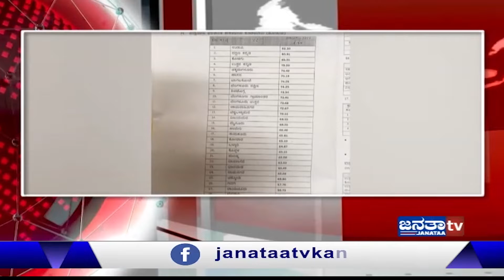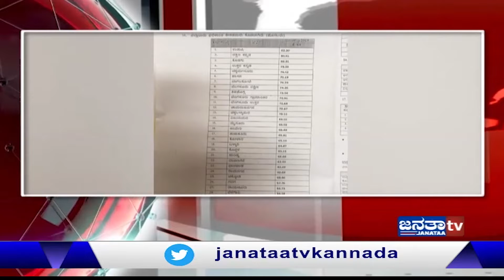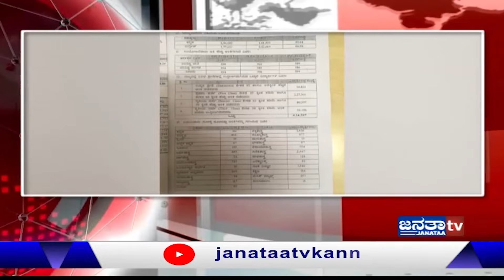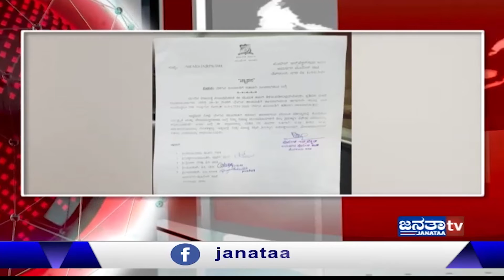Bengaluru Special 15 04 19 Seg1 || Bangalore News Today